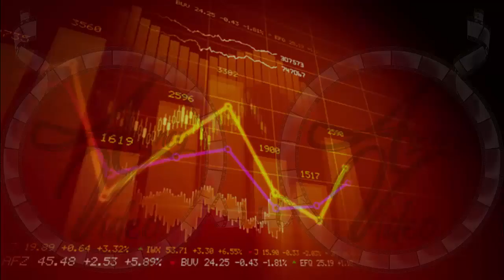Video Creation Services | Agency-Video.com | Kinetic Animation | Financial Planner | Video NO 343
Need a financial planner?

about our range of custom and tailored services designed to suit your exact needs.

Every one of our professionals has acquired years of experience,
which ensures you get the very best.

Our experienced staff are waiting to hear from you
 and answer any specific questions that you may have -
on how we can meet your needs.

Just ask for a consultation and let us prove our commitment to you
as we promise to maintain the highest level of quality and commitment.

Your satisfaction is our primary concern!

so please don't hesitate to get in contact with us
and let us show you all the great options we have.

Kinetic Animation Video Commercial - Financial Planner

Video Commercial
Commercial Video
Video Creation
Video Creation Services
Video Ranking
Video Ranking Services
Intro Video

To get your own:
2 Professional Video Commercial for the price of 1.
1 Male and 1 Female Voiceover,
For your: Financial Planner